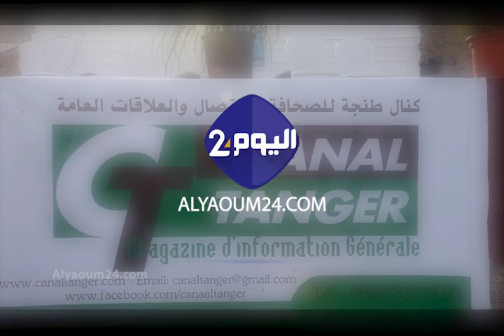سباق مثير وشيق لمسابقة أسرع نادل مغربي